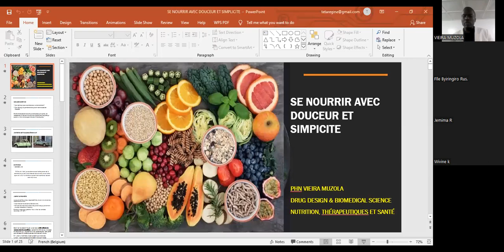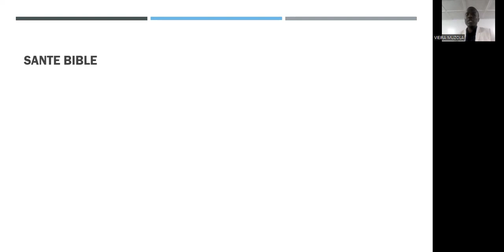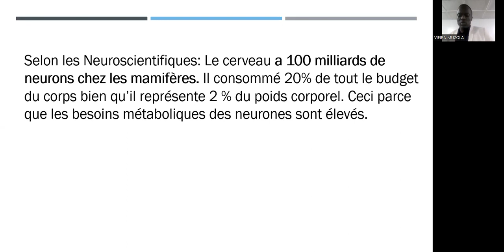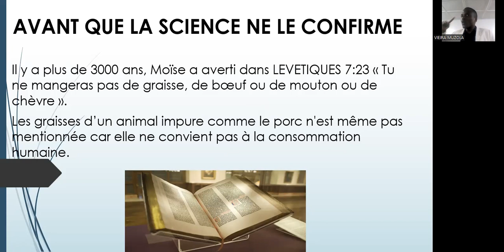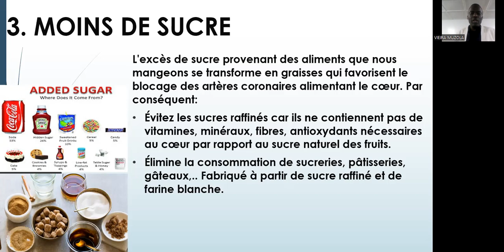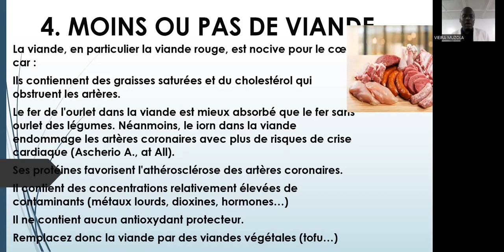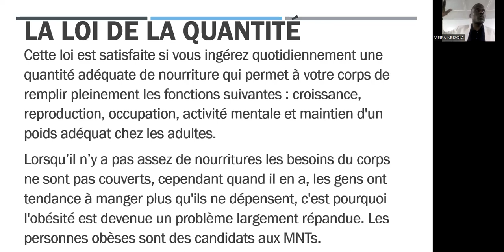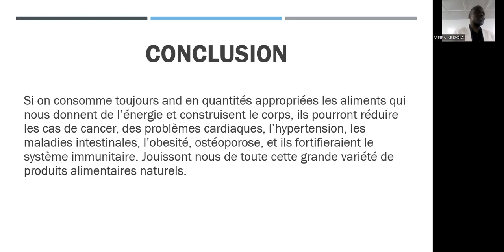N'URYA GUTYA URAKIRA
Ni iki ukwiye kurya kitaguhenze kandi kikagufasha kwirinda no gukira indwara? ayo makuru akugirire akamaro wowe n'abawe.